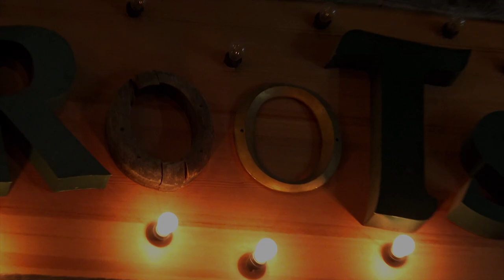Sam Grona - "Lost My Way" - Live at Roots Bistro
Sam Lee Grona and friends performed this original song live at Roots Bistro in Georgetown, Texas, Saturday August 24, 2019. Video was shot and edited by John Biehl for Whollypost. Live Sound courtesy of WGTN - Georgetown.